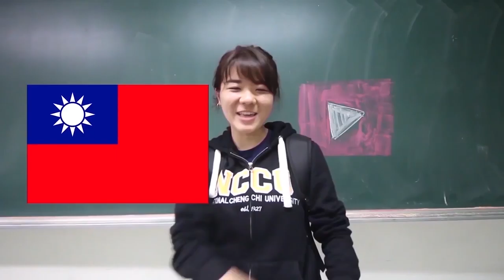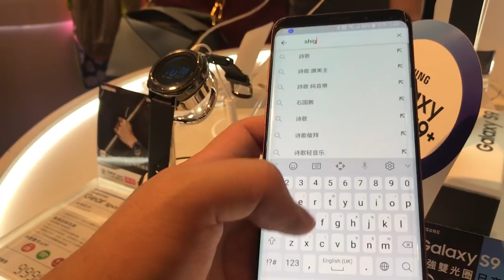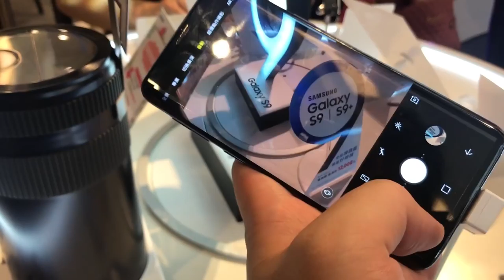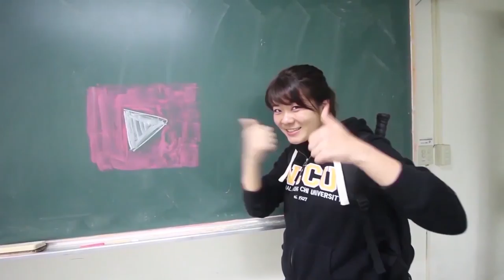【台灣科技街🇹🇼】日本人🇯🇵很驚訝台北三創生活豐富的3C店! 台北の秋葉原でSamsung GalaxyS9を体験してみた! #355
【我的攝影器材】：
iPhone 7

【WANT】
Panasonic LX9  (高級コンデジ,持ち歩きたい)
GoPro HERO 6 (手ぶれ補正強化したい)
PILOTFLY C45   (コンデジヌルヌルに撮りたい)
FEIYUTECH WG2 (防水のGoProジンバル)
Bose QuietComfort 35   (ノイズキャンセル)
Galaxy S9 (コンパクトに綺麗に動画撮りたい）